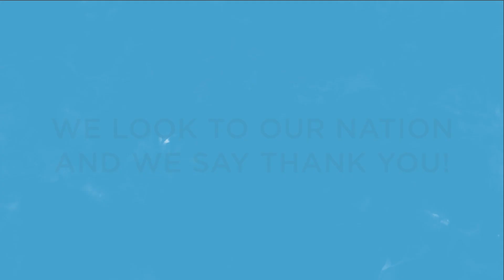15 August 2109 - Happy Independence Day to all from The Narayana Group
15 August 2109 - Happy Independence Day to all from The Narayana Group

On this solemn occasion of our 73rd Independence day  we take the pledge of dedication to the service of India and her people and to the still larger cause of humanity. We want to take the opportunity to celebrate our peace and cherish the unity on this golden day. Let's continue to do the good work and create ripples across the world as who we are. We all at Narayana educational institutions pay our reverent homage to our much loved Motherland Jai Hind.